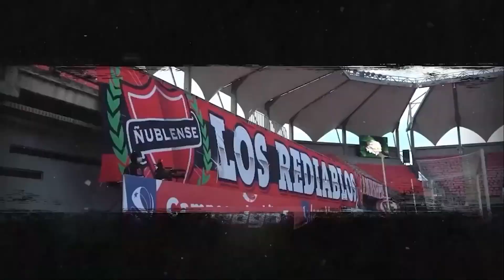La Cámara del Diablo - Fecha 25 - Curicó vs Ñublense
📺👹 A continuación, te dejamos el compacto de la fecha 25 al más puro estilo de Ñublense Tv🔥